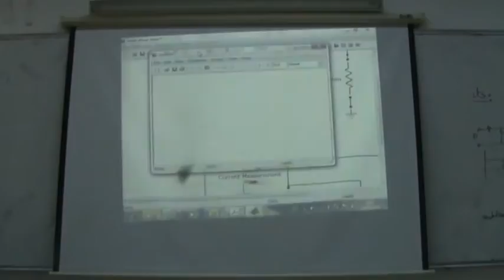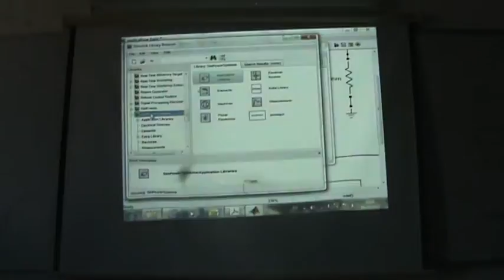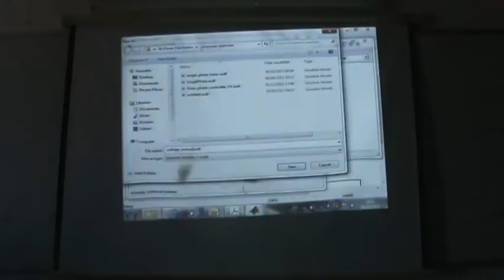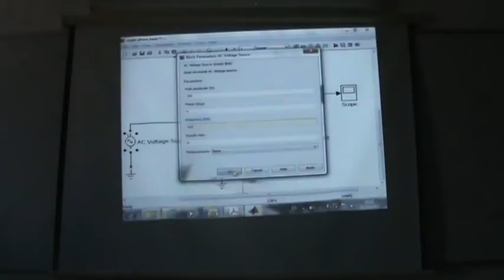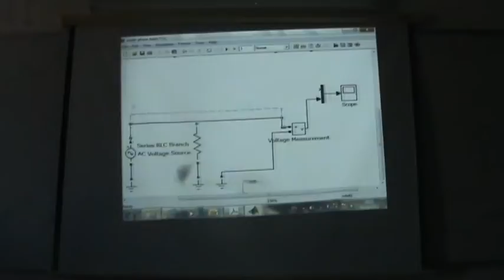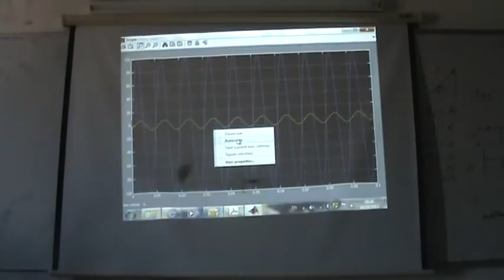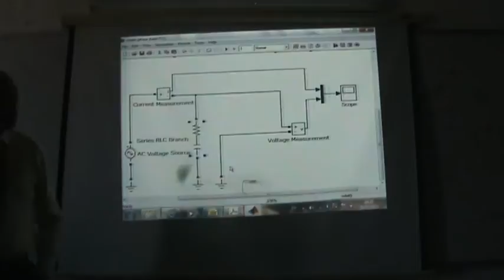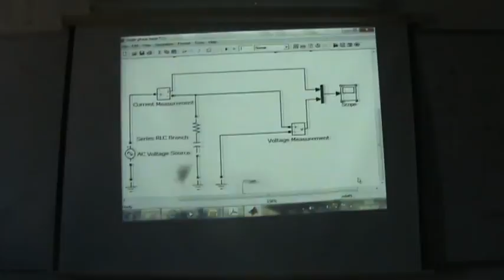SimPowerSystems I: Modelling a single phase AC circuit, 30/10/2013